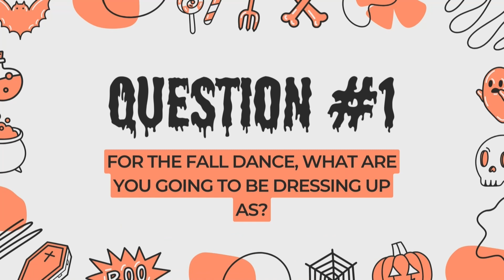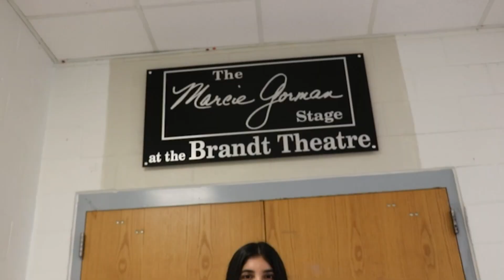DSOA Today Oct 7